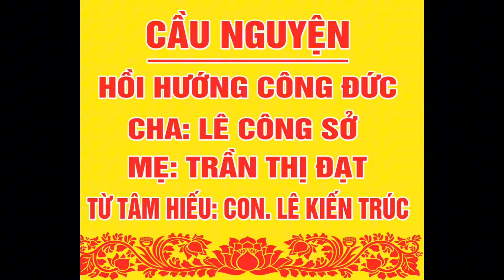Vu Lan Báo Hiếu, Lê Kiến Trúc từ tâm làm công đức hồi hướng cho Cha Mẹ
Hiếu Trung lòng chớ vội quê, sống lo trọn đạo thác lên Tiên đài